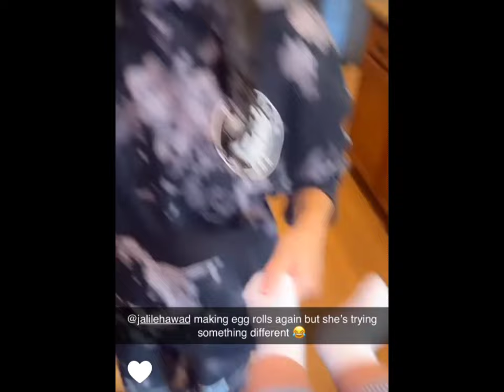The furrha family | Baby Idris loves his grandmother's spices